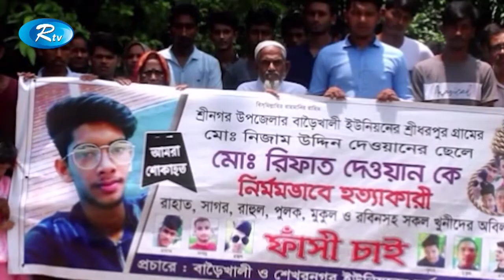এখনও গ্রেফতার হয়নি মুন্সিগঞ্জের শিক্ষার্থী রিফাত হত্যার মূল আসামীরা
News : চার মাস অতিবাহিত হলেও এখনও গ্রেফতার হয়নি মুন্সিগঞ্জের  শ্রীনগর উপজেলার শিক্ষার্থী রিফাত হত্যার মূল আসামীরা। আসামী গ্রেফতারে পুলিশের তৎপরতা নিয়ে অভিযোগ তুলেছে নিহতের স্বজনরা। এদিকে, পুলিশ বলছে, আসামী ধরতে তৎপরতা চালাচ্ছেন তারা

- Team RTV